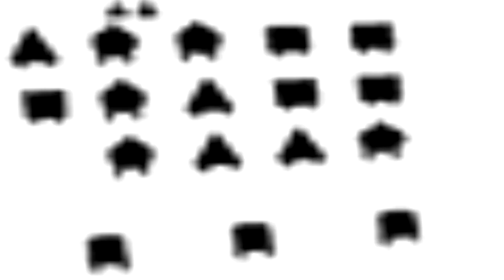Censura en los Videojuegos Retro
Existen restricciones en los videojuegos y estas políticas han sido llevada a cabo desde hace muchos años.

En este video te muestro los principios y valores que se tenían en 1988 cuando Nintendo implemento sus políticas de retracción que ayudaban a que los consumidores obtuvieran productos que fueran mas adecuados a su contexto sociocultural, sin embargo por esas políticas hubo muchas cosas que se perdieron al realizar adaptaciones o traslaciones a otros continentes.

Los videojuegos retro han tenido reglas para operar y existen diferencias entre los juegos americanos y los japoneses, misma situación que experimentan los videojuegos europeos y los japoneses.

diferencia entre juegos japoneses y americanos

¿Cuáles son mejores?

EL TÍO DARP